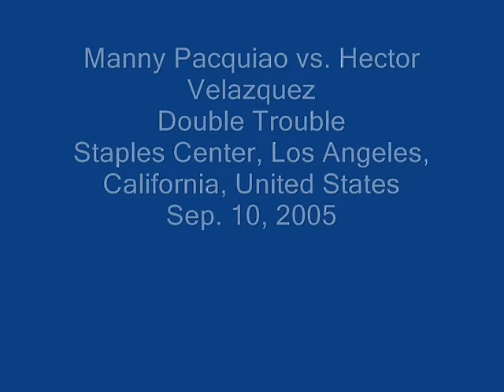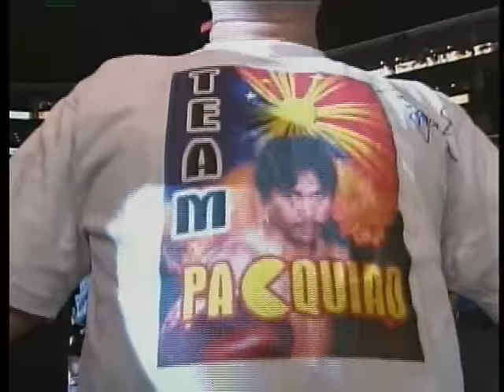Manny Pacquiao vs. Hector Velazquez - Double Trouble (1/3)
Manny Pacquiao vs. Hector Velazquez
Double Trouble
Staples Center, Los Angeles, California, United States
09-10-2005